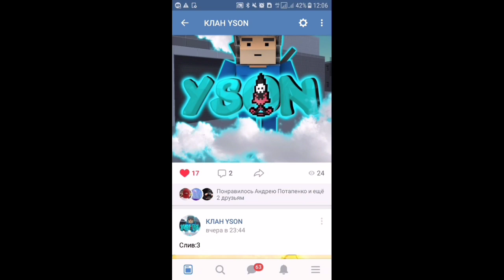BUGS 5.2.5 WHERE ARE THE WINDOWS? WHAT WITH THE SIGHT?